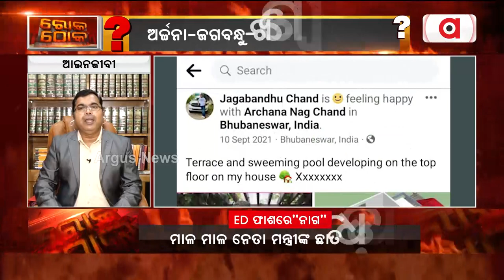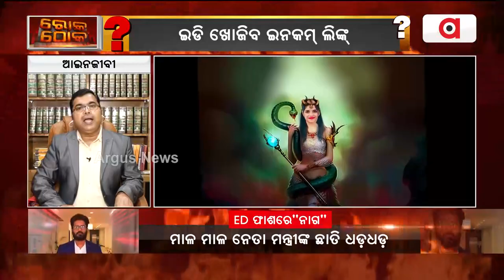ଅଦୃଶ୍ୟ ଶକ୍ତିର ଚାପରେ ପୋଲିସ